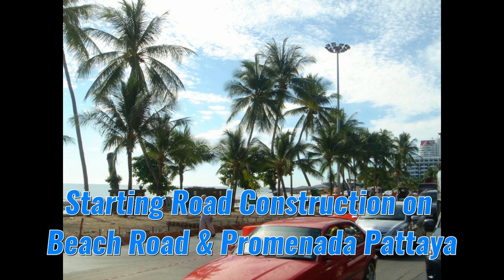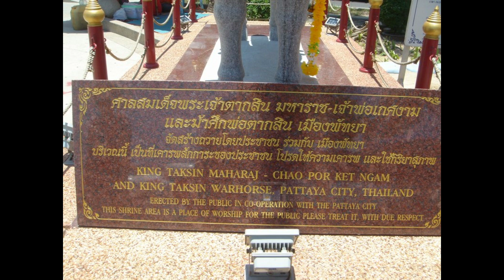Pattaya - Part# 6 - Chon Buri Province - Thailand - April 2013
YouTube Member 👉 JR IN ASIA

Welcome to JR IN ASIA. Today's picture video is Part# 6 at Pattaya, Chon Buri Province, Thailand in April 2013.